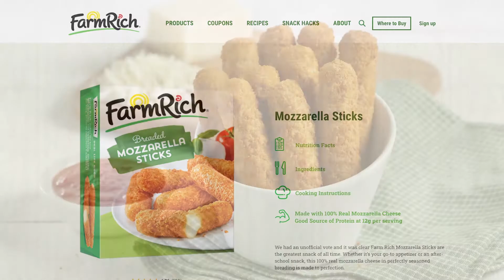The New Normal for Back to School: A Guide for Parents and Kids